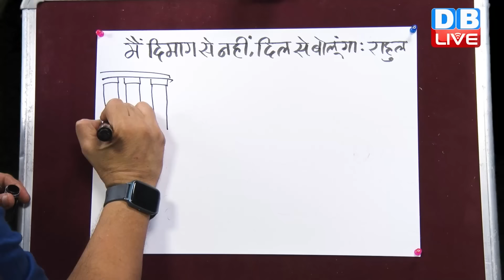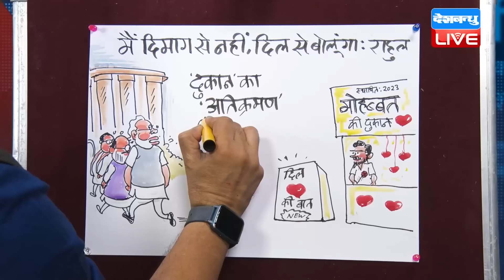din bhar ki khabar | news of the day, hindi news india |top news | Rahul Bharat jodo yatra